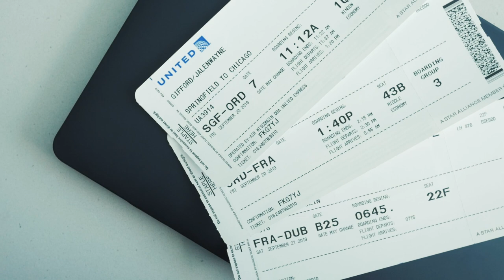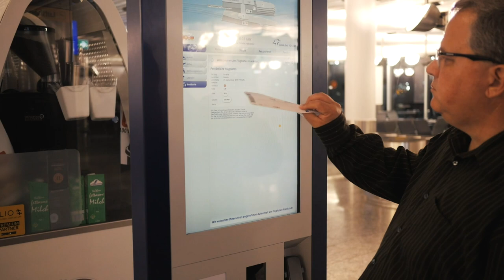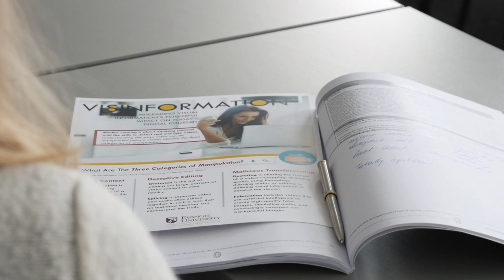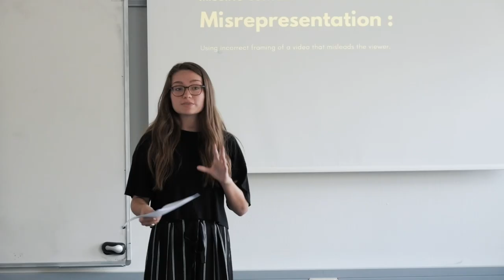Bonn Voyage // A Travel Documentary